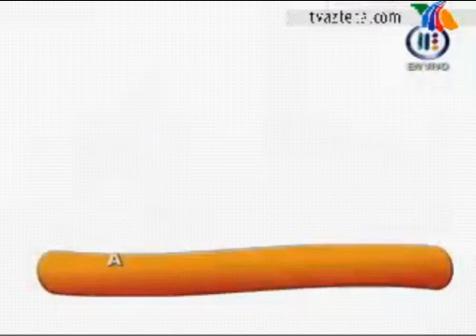Abyade con Perros y Gatos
fue a convivir un ratito con ztos hermoo0zoz animales, por si quieres adoptar uno jaaja